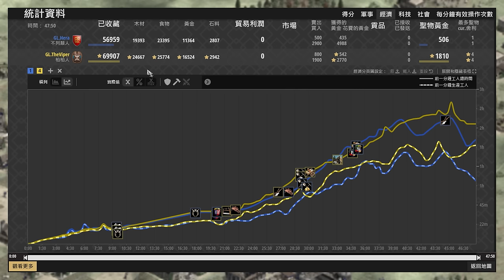【世紀帝國2決定版】Viper標槍騎兵把Hera的不列顛按在地上磨擦？Hera的弱點會是不圍家嗎？ 不列顛 vs 柏柏